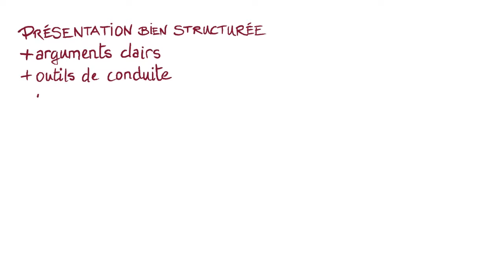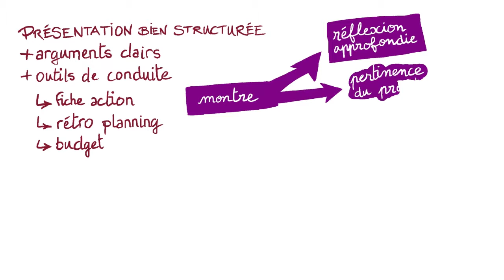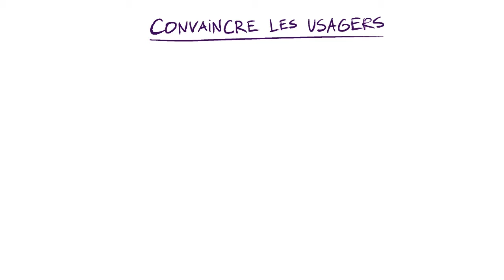La bibliothèque comme outil politique : convaincre sa hiérarchie, son équipe et tous les usa